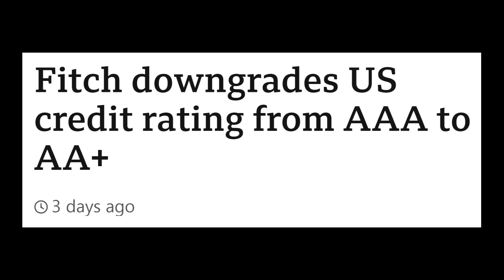"People are having an easier time putting bread on the table"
Joy Behar claims everything is fine as she repeats "the economy is booming" talking point every WH lapdog keeps saying.

Trends